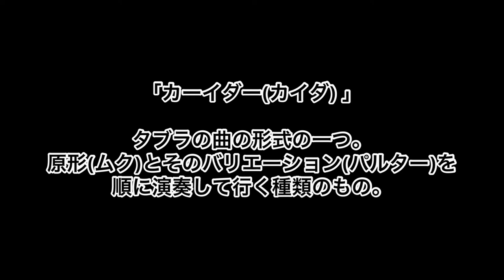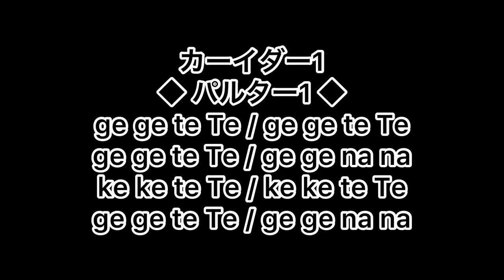9 タブラ初級2 カイダ1(原形とパルタ1) let’s play Tabla beginners2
インド大使館(東京)からお届けしています。

◆北インドの太鼓「タブラ」を紹介する動画「タたこうタブラ」初級編の第2回目です。

タブラの代表的な曲の種類の一つである「カーイダー」の「ge ge te Te/ ge ge na na/ ke ke te Te/ ke ke na na 」の原形(ムク)とそのバリエーション(パルター)の一つをこの動画では勉強します。

※前回の動画は画面右上の「 i 」のマークからご覧になれます。

これまでの「タたこうタブラ」
●初級編